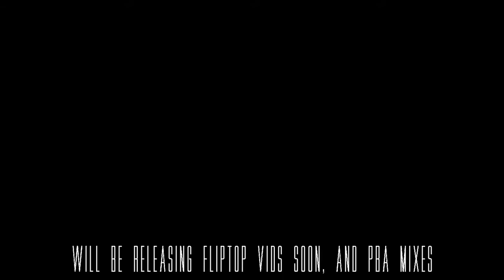Troy Rosario - 2018 PBA Philippine Cup Best Plays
From On fire moments down to monstrous dunks, Troy Rosario is the real deal! I included some highlights fom the FIBA Games so please don't be surprised. Enjoy yo

Music was from NCT, Montage Purposes Only.